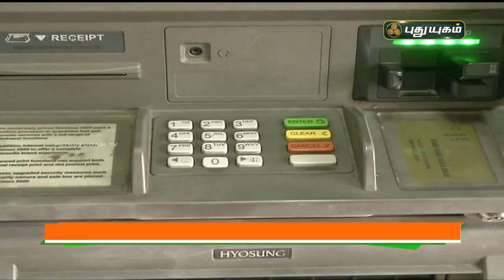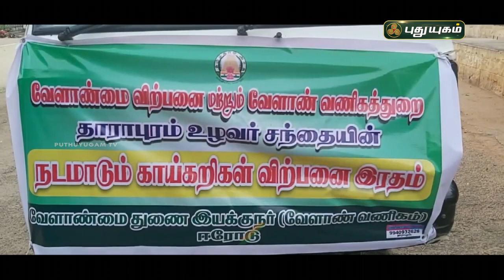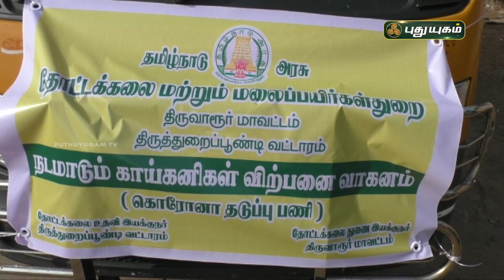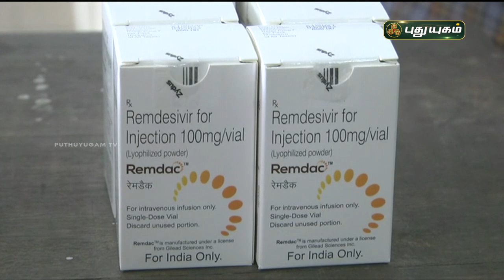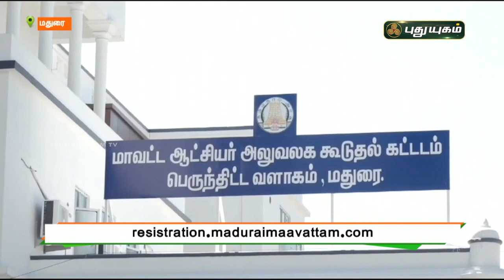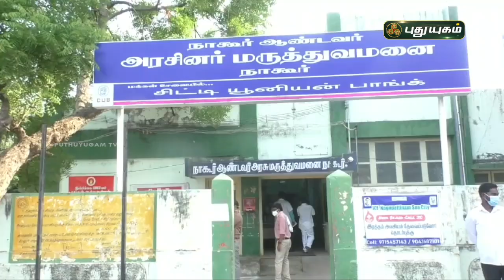புதுயுகம் விரைவுச் செய்திகள் | 1 PM Speed News | 24/05/2021